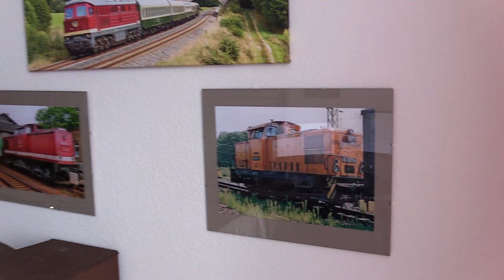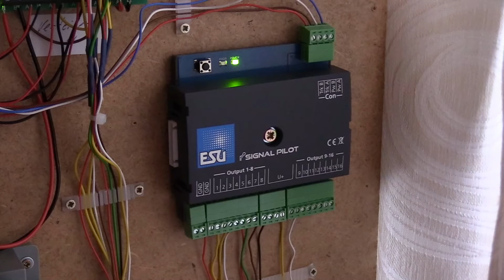11.06.2024 Neubau meiner Modellbahnanlage TT (Teil 17)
Es hat wieder einmal etwas länger gedauert als geplant. Ein paar kleine Neuerungen gibt es anzuschauen. Ich habe mit der Gestaltung des Geländes begonnen, einen neuen Decoder eingebaut und damit begonnen einen Fahrplan zu erstellen.